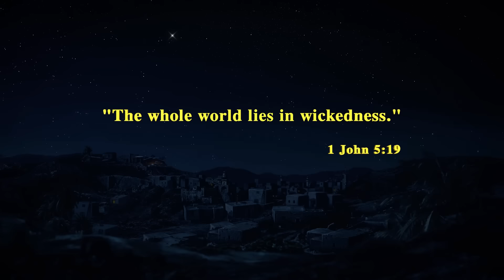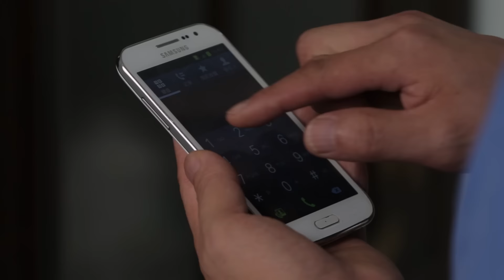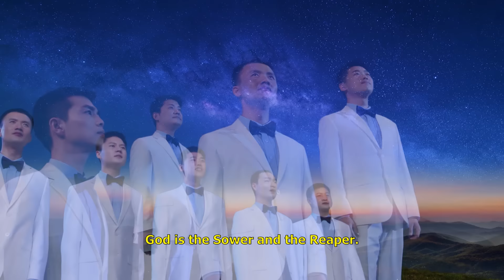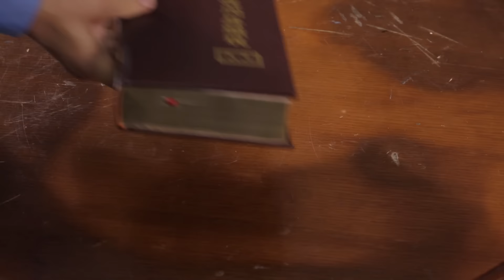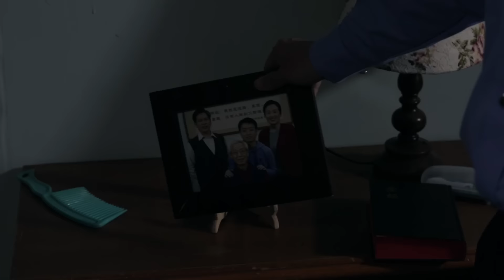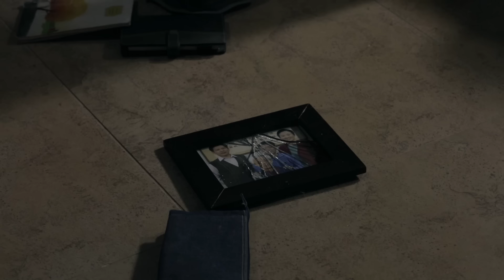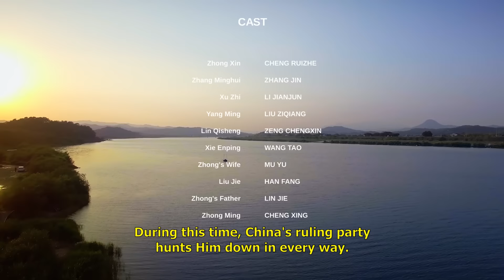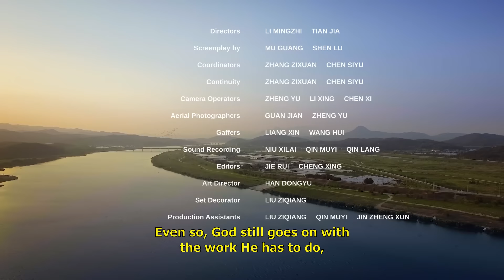Gospel Movie "Perilous Is the Road to the Heavenly Kingdom"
Christian Zhong Xin is a preacher in a house church in mainland China. He leads his brothers and sisters to investigate the true way and determines that Almighty God is the return of the Lord Jesus. However, some are perplexed by the CCP government's and religious circle's mad resistance to and condemnation of The Church of Almighty God. By reading the words of Almighty God, and by listening to the fellowship of witnesses from The Church of Almighty God, they understand the root cause of mankind's defiance of God, they see clearly why the road to the kingdom of heaven is full of hardships, and they come to have discernment about the truth-hating, God-opposing essence of the CCP's satanic regime and the leaders of the religious world. At last, people such as Zhong Xin have resolutely accepted Almighty God's kingdom gospel.